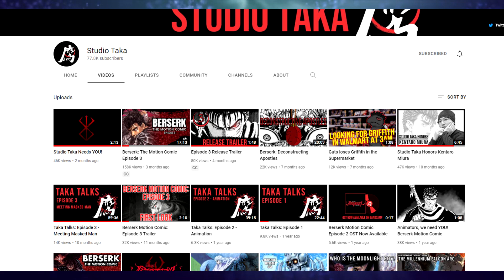Talking Berserk The Motion Comic! - Interview With STUDIO TAKA Director